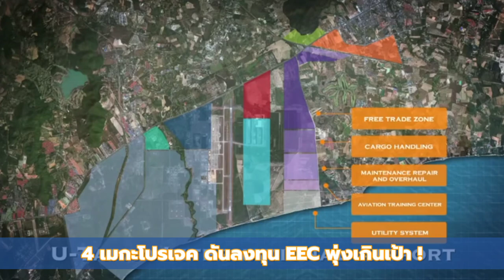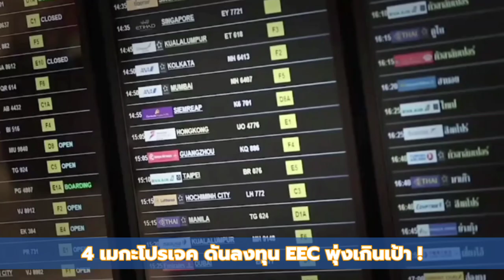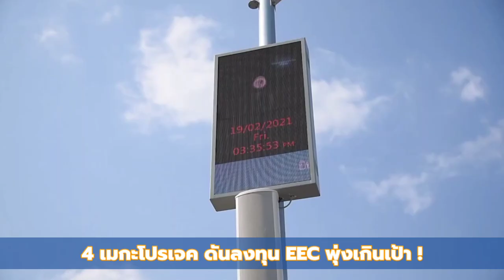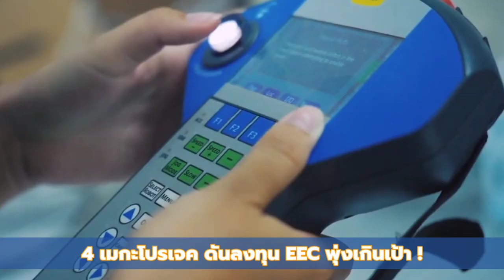4 Mega Project ดันการลงทุน EEC พุ่งเกินเป้า !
4 บิ๊กโปรเจ็กต์  EEC “ไฮสปีดเชื่อม 3 สนามบิน สนามบินอู่ตะเภาและเมืองการบินภาคตะวันออก ท่าเรือมาบตาพุดและท่าเรือแหลมฉบัง”
ตั้งแต่เดินหน้าเริ่มก่อสร้าง ทำการลงทุนพุ่ง 1.92 ล้านล้านบาท